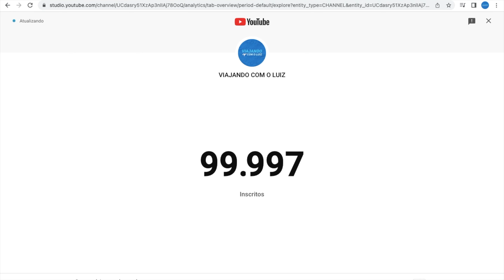100.000 INSCRITOS NO YOUTUBE - MUITO OBRIGADO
Video de agradecimento pelos 100K no youtube. Muito obrigado a todos.